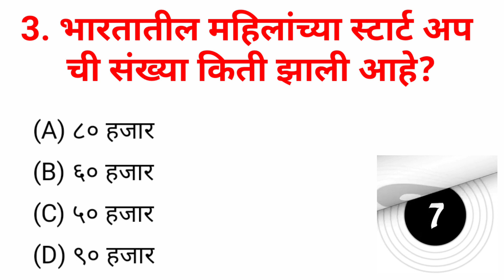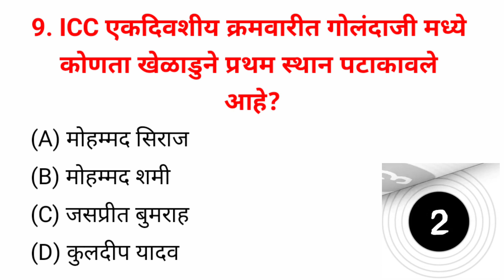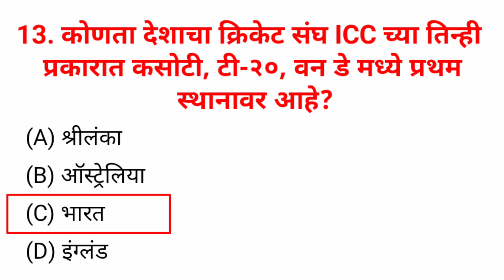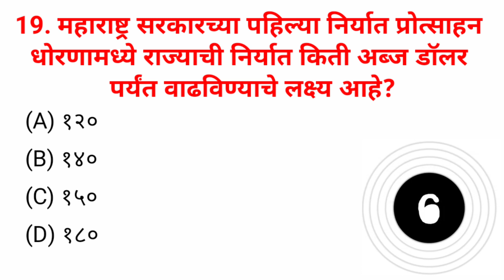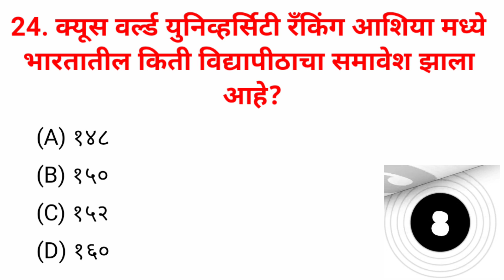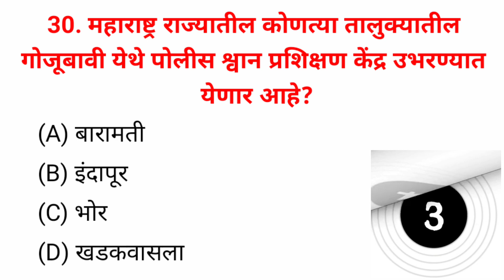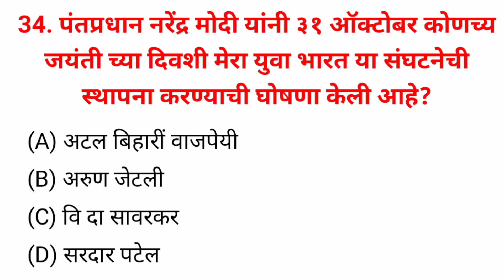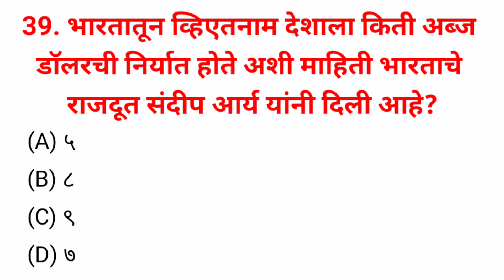9 November 2023 today current affairs in marathi mcqs l चालू घडामोडी 2023 प्रश्न उत्तर मराठी l Gk